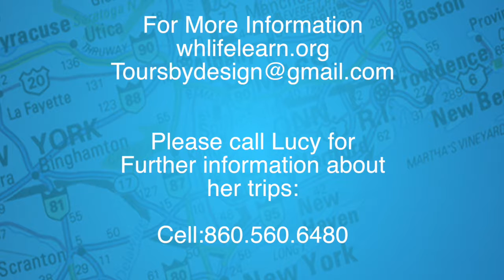Tours By Lucy: "Late Summer and Fall Catalog" (September 2017)